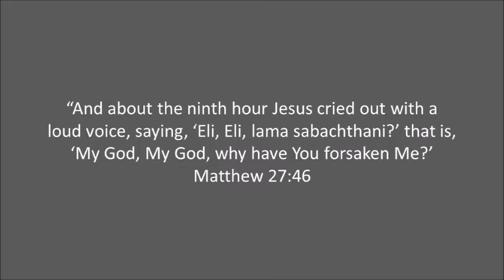Stuck In Solitary? Video Devotional By Dr. Rick Mandl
Do the things you've experienced as a result of California's latest stay-at-home order have you feeling like you're stuck in solitary? Pastor Rick looks at Matthew 27:46 and the case of one who truly was in that position, and what His willingness to endure that punishment means for you and me.